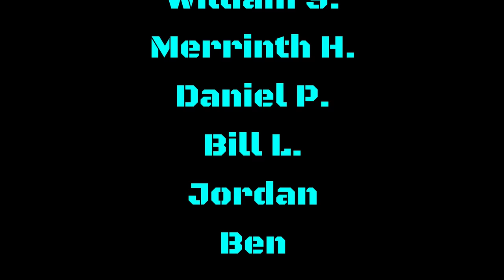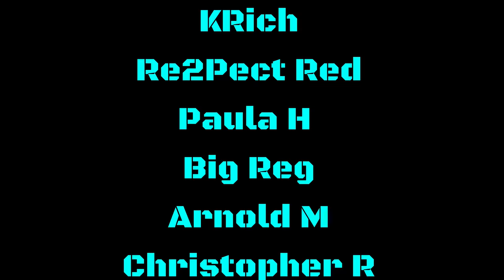I KNOW MOST RAVENS FANS DON'T WANNA THINK ABOUT THIS BUT...WE HAVE TO